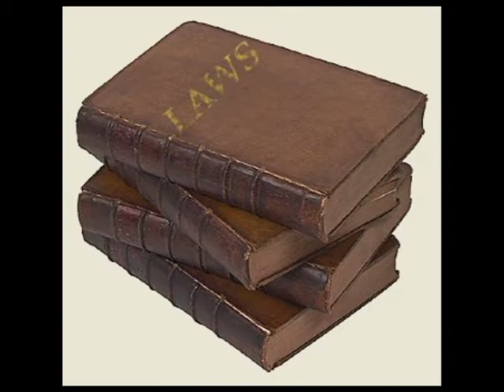Deacon Jones - This is it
Introducing Deacon Jones. Local Artist from the DMV. Enjoy!